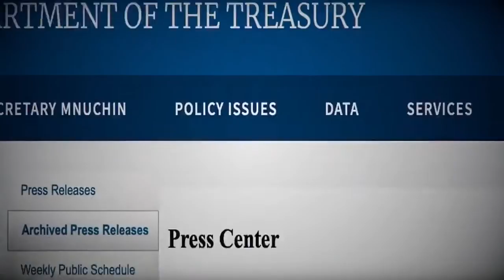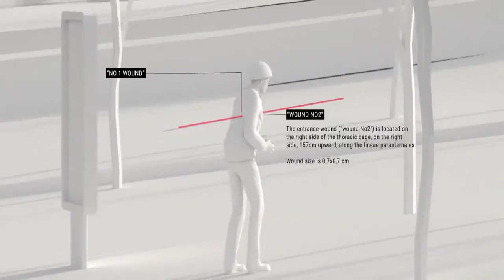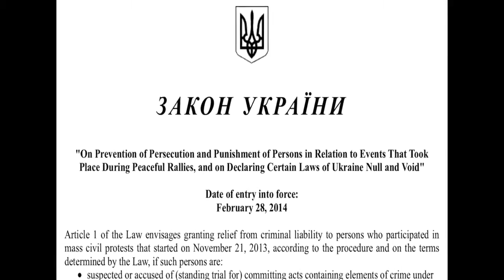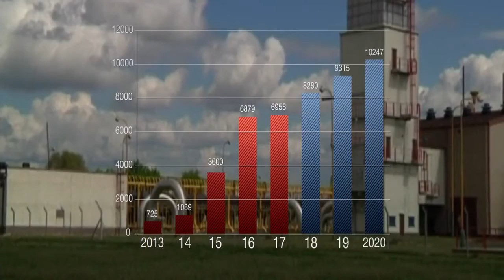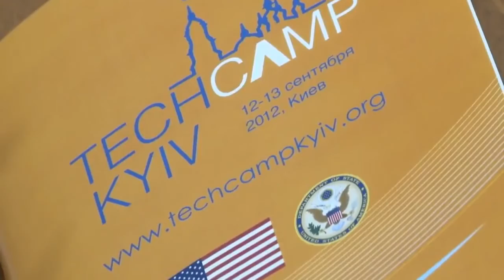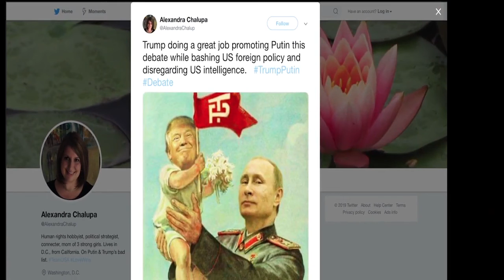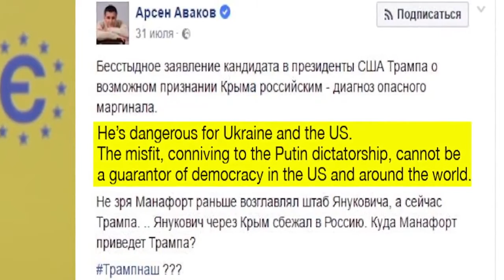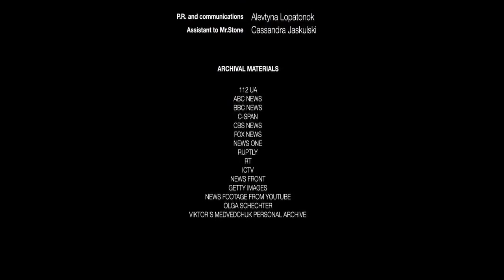Revealing Ukraine 2019, Documentary by Oliver Stone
Revealing Ukraine" by Igor Lopatonok continues investigations on of the ongoing Ukrainian crisis following "Ukraine on Fire". In addition, it analyzes the current political backstage and its dangerous potential for the world